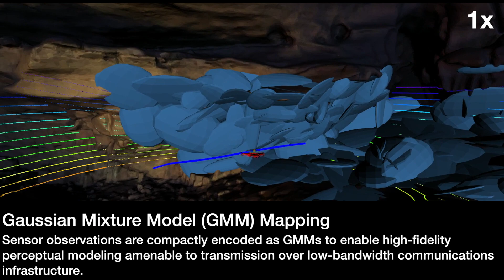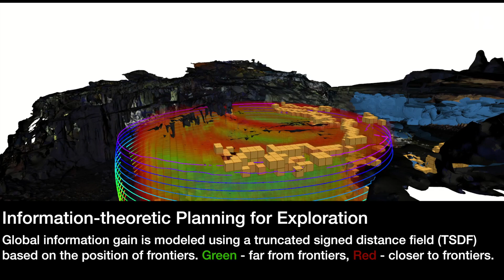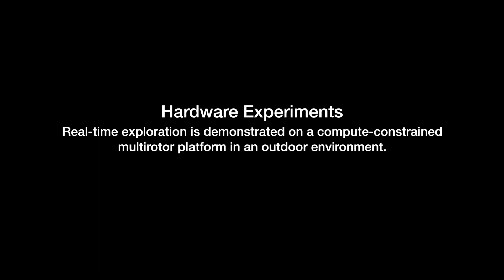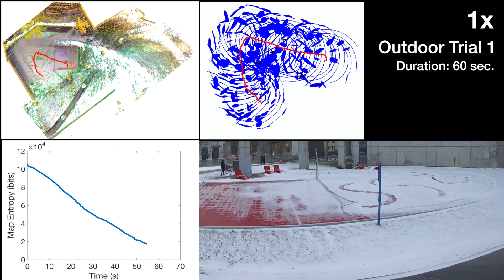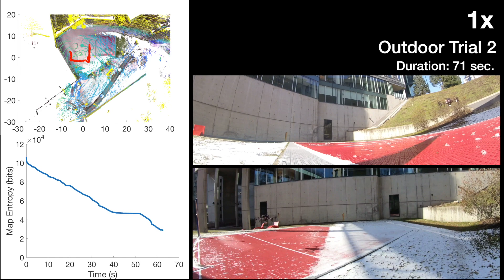Real-time Information-Theoretic Exploration using Gaussian Mixture Models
Reference: W. Tabib, K. Goel, J. W. Yao, M. Dabhi, C. Boirum, and N. Michael. Real-time information-theoretic exploration using Gaussian mixture models. In Robot.: Sci. and Syst., Freiburg, Germany, June 2019.

Paper Abstract: This paper develops an exploration framework that leverages Gaussian mixture models (GMMs) for high-fidelity perceptual modeling and exploits the compactness of the distributions for information sharing in communications-constrained applications. State-of-the-art, high-resolution perceptual modeling techniques do not always consider the implications of transferring the model across limited bandwidth communications channels, which is critical for real-time information sharing. To bridge this gap in the state of the art, this paper presents a system that compactly represents sensor observations as GMMs and maintains a local occupancy grid map for a sampling-based motion planner that maximizes an information-theoretic objective function. The method is extensively evaluated in long duration simulations on an embedded PC and deployed to an aerial robot equipped with a 3D LiDAR. The result is significant memory efficiency as compared to state-of-the-art techniques.

Robotics Institute, Carnegie Mellon University